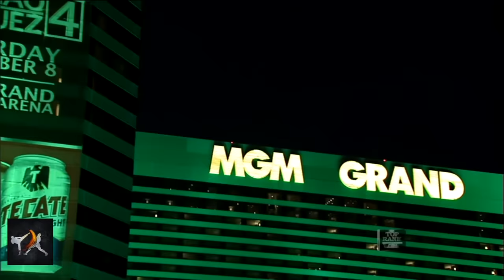The Secret Behind The KO That Shocked The World!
The thrilling conclusion to the incredible 4 bouts between Juan Manuel Marquez and Manny Pacquiao.

Mortal Weapons Series